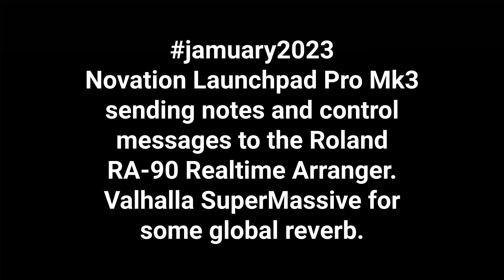Roland Realtime Arranger Anno 1991 (jamuary2023 - Day 6)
In 1991 I purchased the Roland RA-90. Its purpose was to help a solo 'musician' like me to come up with a full accompaniment including drums, and it only needed a melody and some chord guidance to create its magic. The manual explains that the RA-90 contains a real orchestra, but I would say it offers 256 sounds and reverb and chorus to create a nice song with. I play notes and hints at chords on the Launchpad and the RA-90 does the rest. Artificial Intelligence from 1991...

Don't dream of sounds.
Make them.
- Rayder Rich